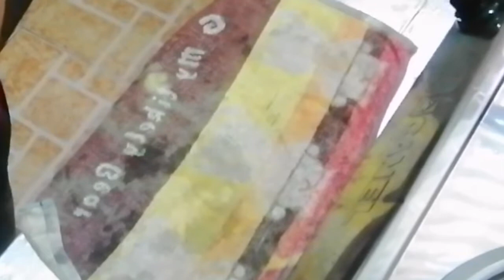Simpleng Ulam //TINULANG ISDA NA BISUGO//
Simpleng Ulam //TINULANG ISDA NA BISUGO //Felix Calumag

INGREDIENTS :

Bisugo Fish 2pcs Med.
Sibuyas 1pcs
Kamatis 3pcs
Asin 2Tbsp
Magic Sarap 2tsp
Luya 1pcs small
Dahon ng kamote 4 Tali